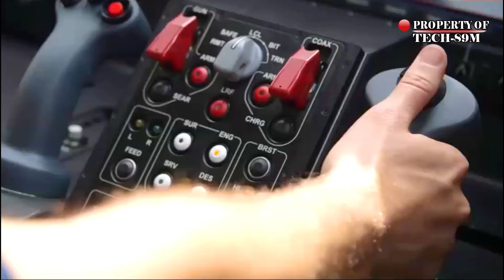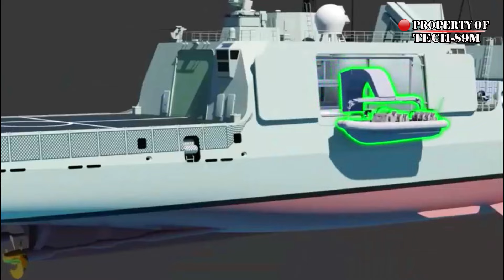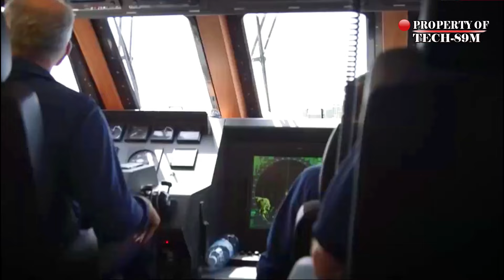NEW Procurement! Philippines Buys More Powerful Warships to Deploy to West Philippine Sea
The Philippines will need more vessels to secure its territories, military chief General Romer Brawner said Wednesday, amid the growing dispute with Beijing in the West Philippine Sea.